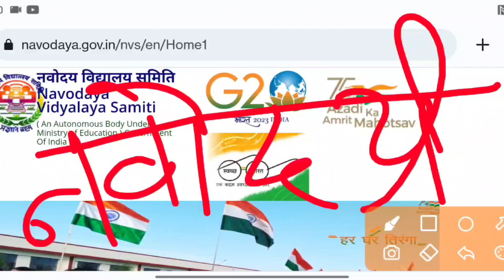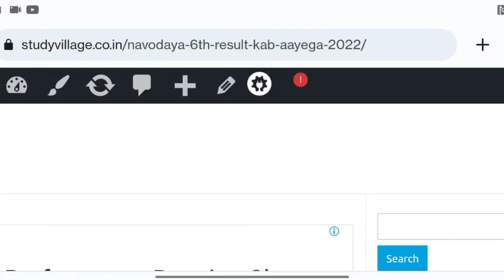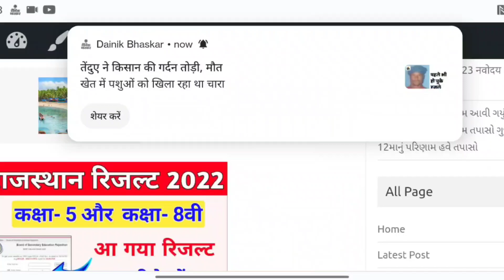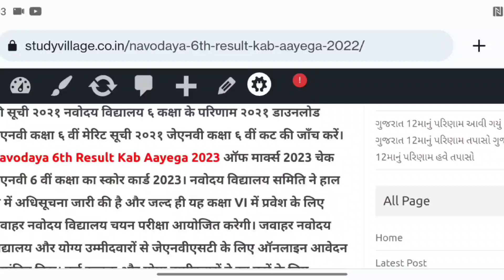Navodaya 6th result 2023 Jnv result 2023 class 6th Navodaya vidyalaya Class 6th Result Jnv result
Navodaya Result 2023 Date | jnv result 2023 class 6 how to check

how to check jnv result

navodya vidyalaya entrance exam 2023 class

navodya result

nvs result

navodya cut off marks 2023 class 6

navodya result 2023 class 6

nvs final result

nvs final result 2023 class 6

how to check navodya result class 6

nabodaya result 2023 class 6

nabodaya vidayalaya entrance exam result 2023

nabodaya result 2023

jnv result

nabodaya ka result kab ayega

jnvs entrance exam result 2022

jawahar navodaya vidyalaya samiti

jnvs result declared date

Navodaya Vidyalaya Waiting List 2023 Class 6

 best_book_navodaya_2023 Best_channel_for_Navodaya_vidyalaya Best_Navdaya_Entrance_Exam_coching Best_Navodaya_vidyalay_channel_2023 navodayavidayalayaentranceexam_2023 how_to_preparation_in_30_days navodaya_vidyalaya_important_question
jnvst results
navodya ka result kab ayega
navodya vidyalaya
nvs result 2022
nvs result date
nvs result kab ayega